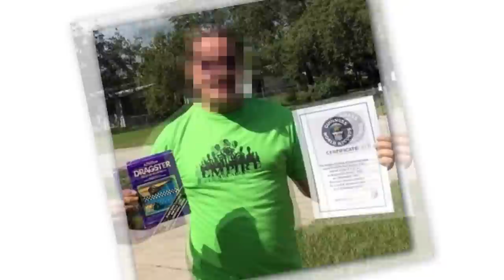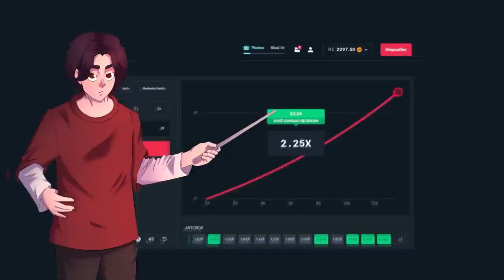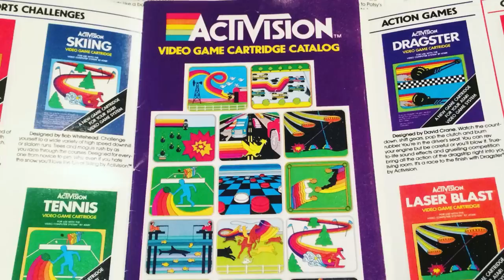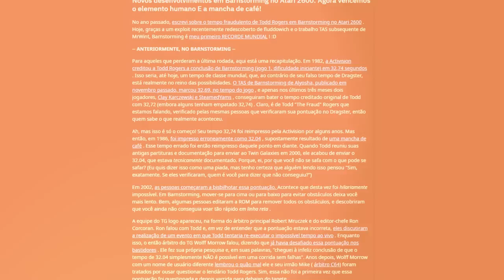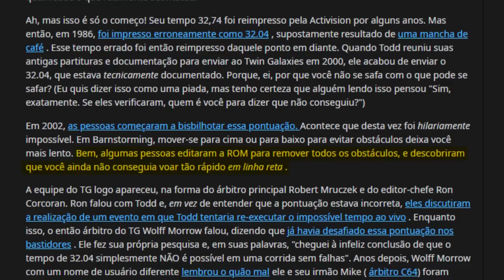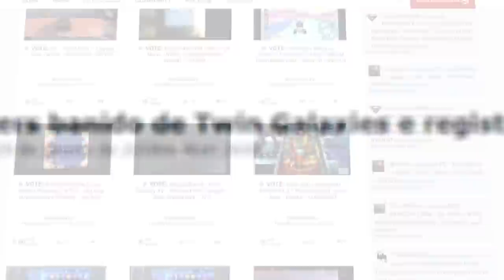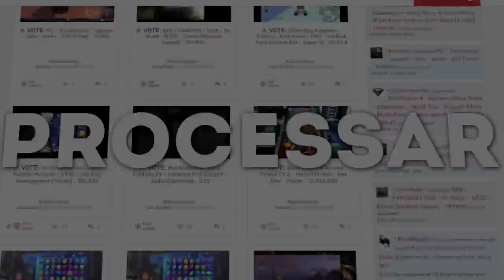SÓ DESCOBRIRAM ISSO 25 ANOS DEPOIS...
SÓ DESCOBRIRAM ISSO 25 ANOS DEPOIS, E TU NÃO VAI ACREDITAR! - usa meu código "utopia" só para maiores de idade